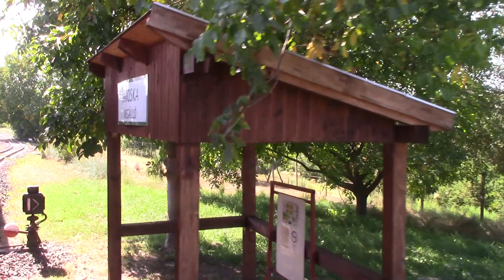[Full HD] vonalvídeo Mátravasut Szalajkaháza-Gyöngyös (eredeti sebesség és hang)